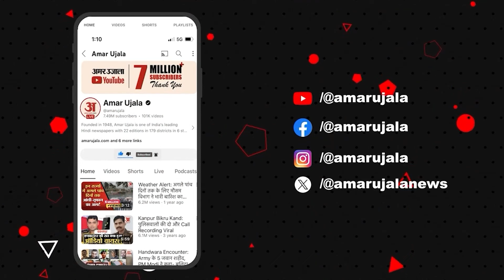Govinda Gunshot: Bollywood एक्टर गोविंदा को लगी गोली, ऐसे हुआ हादसा! l ICU l Bollywood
Govinda Breaking News: Bollywood एक्टर गोविंदा को लगी गोली, ऐसे हुआ हादसा! l ICU l Bollywood
About Channel: